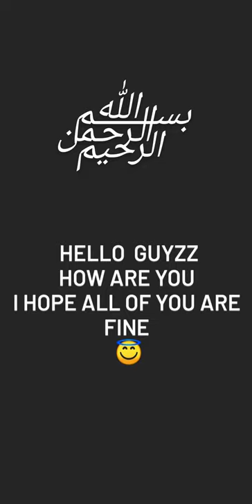Sandwich/ seekh.kabab sandwich/ chicken sandwich